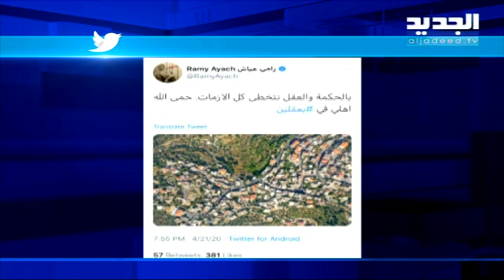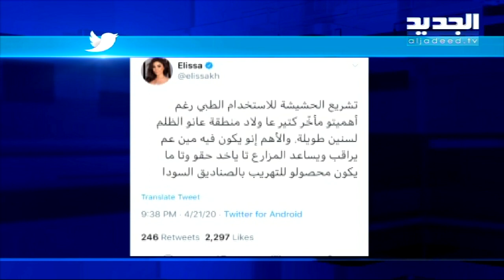رامي عياش يقف الى جانب أهالي بعقلين و اليسا مع مزارعي و تشريع الحشيشة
بعد وقوع حادثة بلدة بعقلين المروعة التي أدت إلى مقتل 9 أشخاص اثنان منهم من البلدة: امرأة من عائلة التيماني، وكريم نبيل حرفوش، وشخصان من بلدة عرسال وخمسة عمال سوريين.
غرد الفنان رامي عياش سلسلة من التغريدات عبر حسابه الخاص على تويتر، يقف من خلالها بقرب أبناء بلدته بعقلين ونشر صورة جوية للبلدة وطلب حماية الله لها.
وقال: ”الحكمة والعقل نتخطى كل الازمات. حمى الله اهلي في بعقلين“، ثم عاد ونشر صورة له من البلدة وأرفقها بتعليق أتى فيه :" متلك متل أرز لبنان شامخ .وما بتلين الرّب يحميك ويحفظك ويحرس بعقلين ولبنان بعينه الّلى ما بتغفى".
من جهة أخرى و بعد أن بدأ البرلمان اللبناني، جلسات تشريعية لاقرار تشريع زراعة الحشيشة لأهداف طبية،
غردت الفنانة اليسا على تويتر واعتبرت أن قرار مجلس النواب بتشريع زراعة الحشيش لدواعِ طبيّة جاء متأخّراً، رغم أهميته على المنطقة و على أولاد المنطقة الذين عانوا الاظلم لسنين طويلة. و قالت: الأهم إنو يكون فيه مين عم يراقب ويساعد المزارع تا ياخد حقو وتا ما يكون محصولو للتهريب بالصناديق السودا”.
وكان المجلس النيابي قد أقر في جلسته التشريعية، التي انعقدت مساء الثلاثاء الواقع في ال 21 من الشهر الجاري اقتراح القانون الرامي إلى تنظيم زراعة القنب للاستخدام الطبي.
نذكر بأن الحشيشة اللبنانية معروفة بـ"نوعيتها الجيدة"، و هي صناعة مزدهرة كانت تدر ملايين الدولارات خلال الحرب الأهلية (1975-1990)قبل حظرها. ويتحصن العديد من مزارعيها وتجارها في البقاع ويتعرضون لملاحقة أمنية وبحقهم مذكرات توقيف.